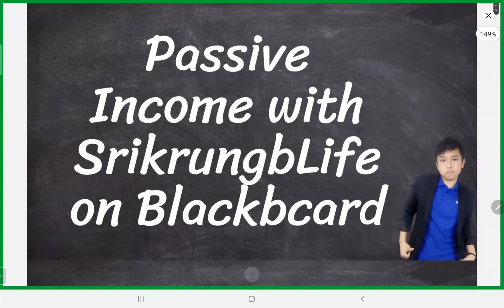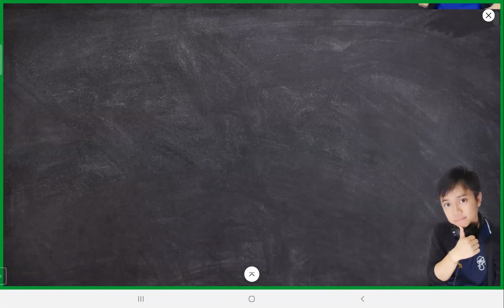Passive Life On BlackBoard